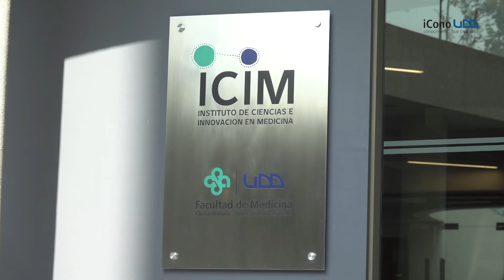iCono UDD - Investigación con impacto: diagnóstico prematuro del cáncer de mama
Investigación de la Facultad de Medicina Clínica Alemana Universidad del Desarrollo que busca encontrar nuevas formas de diágnostico prematuro del cáncer de mama.